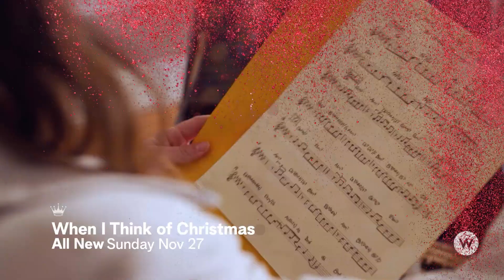When I think of Christmas | New 2022 Hallmark Christmas Movie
Premieres Sunday Nov 27 at 6pm E/P exclusively on W Network in Canada
Starring Shenae Grimes-Beech, Niall Matter and Beth Broderick.

Sara Thompson returns to her hometown to help her mother move and is surprised to find her ex-boyfriend Josh Hartman is back home. The two had once planned a life in music together but Sara left to study law. The former flames slowly reconnect and try to heal wounds, both old and new. When Sara makes a surprising discovery, she and Josh forge a bold plan for the upcoming Christmas concert that will lead them all back to their musical roots and make this a holiday to remember.

Follow W Network on Social for all the most up to date info on our new shows and movies!

for full-length episodes and more!